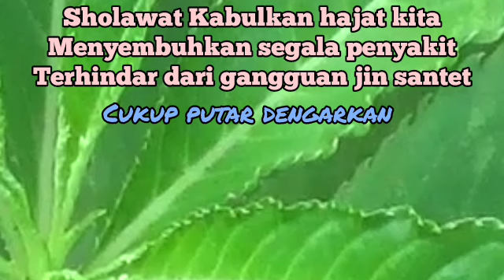AYAT RUQYAH - Pemusnah Sihir & Gangguan Jin. (POWERFUL RUQYAH against Evil Eye, Sihir & Jinns213